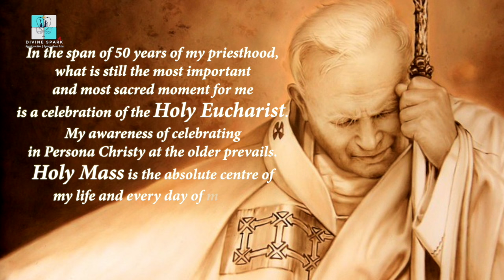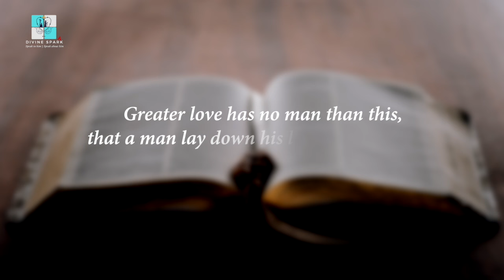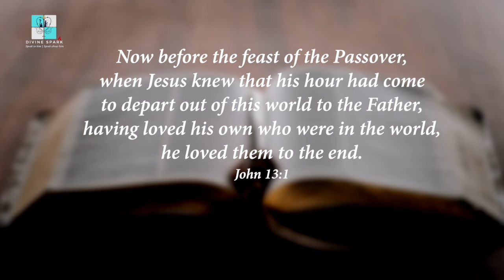Heart of my Life | Fr. Bineesh John Macias OP | Jn 13:1-15 | Maundy Thursday